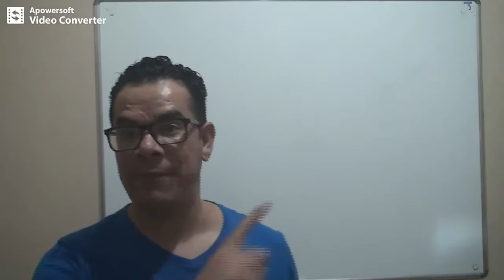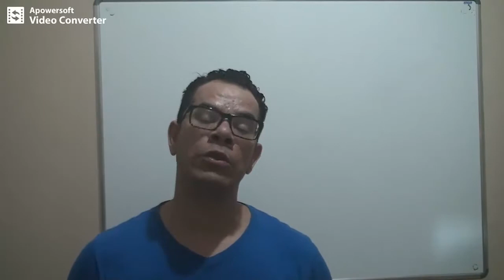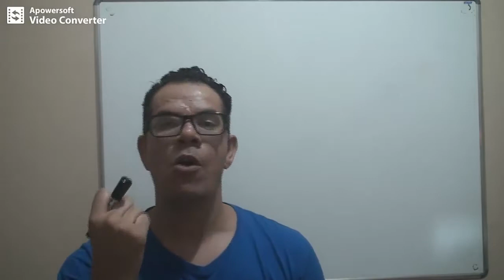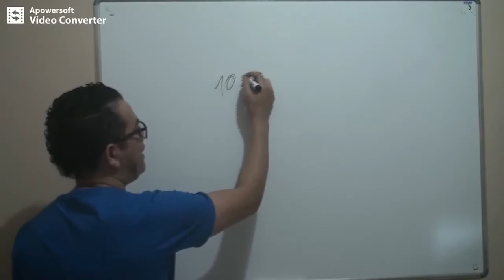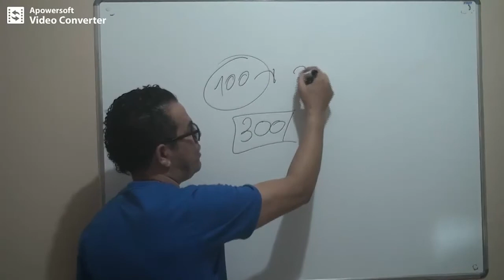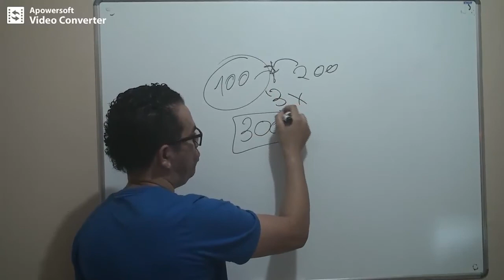Monte sua marcenaria com 5 mil reais parte 7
Ainda estamos falando de valores e realizações de projeto, onde temos que ter o controle de como montar nossa marcenaria completa e inciar do jeito correto, para que no futuro não tenhamos problemas para montar a mesma.

como montar uma mini marcenaria,
como montar uma marcenaria de fundo de quintal,
como montar uma marcenaria com pouco dinheiro,
marcenaria,
loja do marceneiro,
bancada de marceneiro,
marcenaria porto alegre,
bancada marceneiro,
marcenaria moderna,
loja de marcenaria,
bancada para marcenaria,